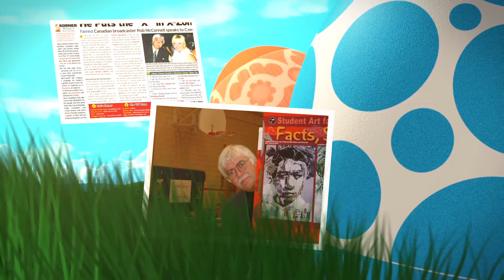Happy Easter 2017 from Rob & Laura and The 'X' Zone Nation